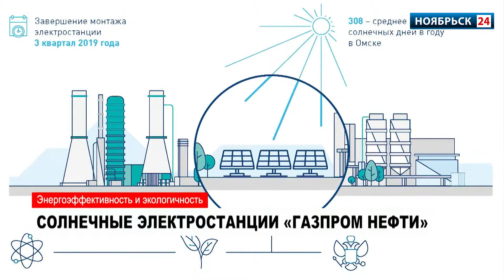«Газпром нефть» построит солнечные электростанции на своих НПЗ